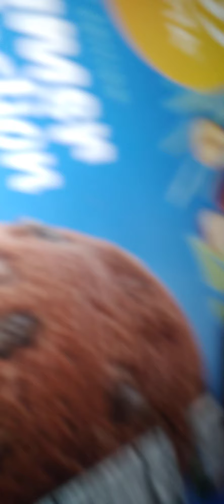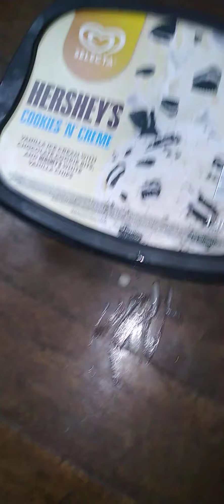Luna Ice Cream Feat Rarity Music Video